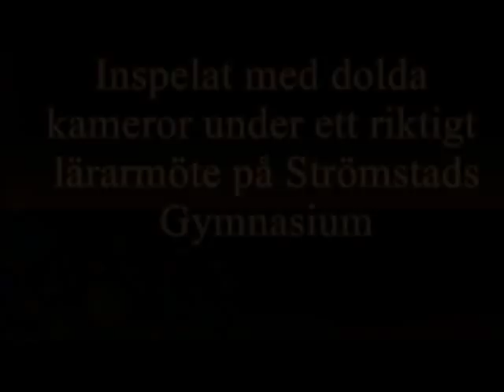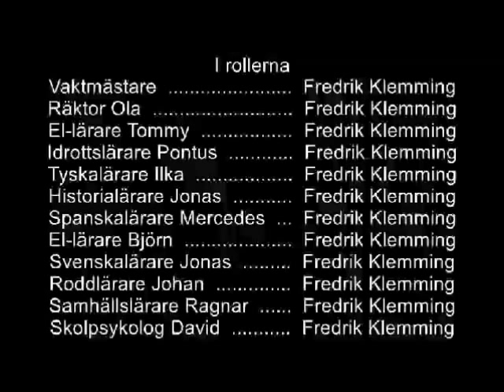Lärarmötet på Strömstad Gymnasium (med Fredrik Klemming)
En film inspelad med dolda kameror under ett riktigt lärarmötet på Strömstads Gymnasium, visat på julshowen 2013